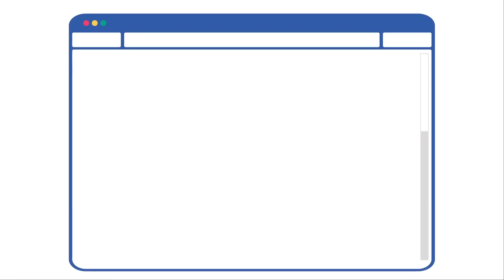APILayer Marketplace for all Business & Developer | Free Public APIs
Business owners and developers face multiple challenges when it comes to automation. Introducing APILayer that provides the most reliable, secure, and scalable APIs in the market and helps you automate and scale your business by saving both time and money. With APILayer, you can get a wide range of APIs for businesses of all sizes and developers. How? Unlike other API marketplaces, we develop and list only the most reliable APIs
The automation of processes is crucial to the growth of any business, and again — critical to ensuring your business's success. However, this is often easier said than done. So what can be done if you want to automate your business?